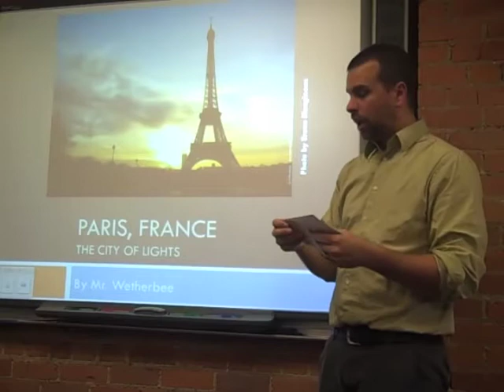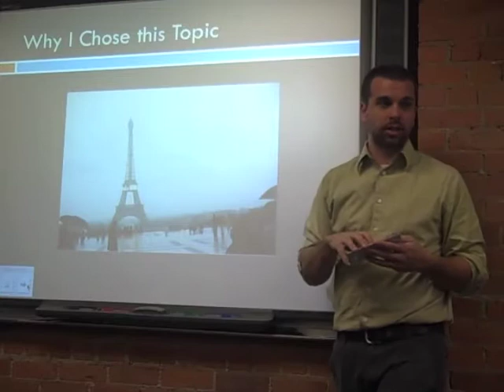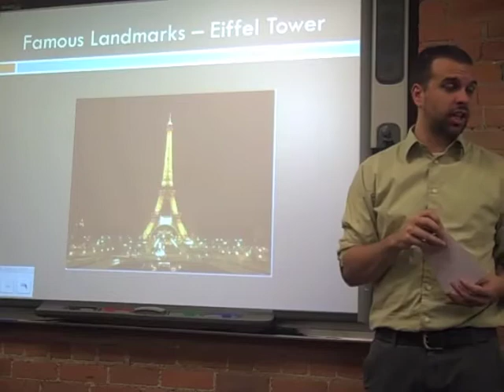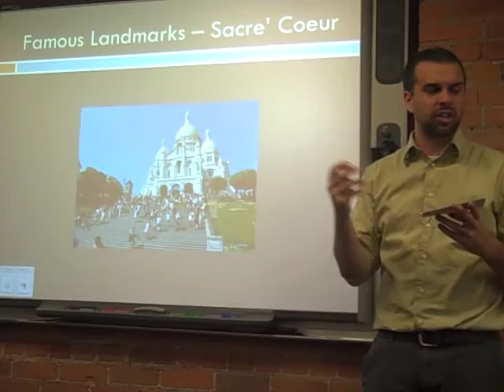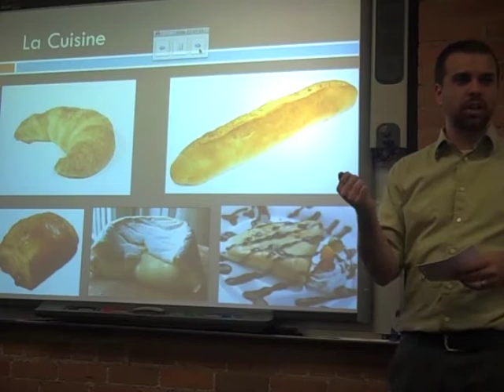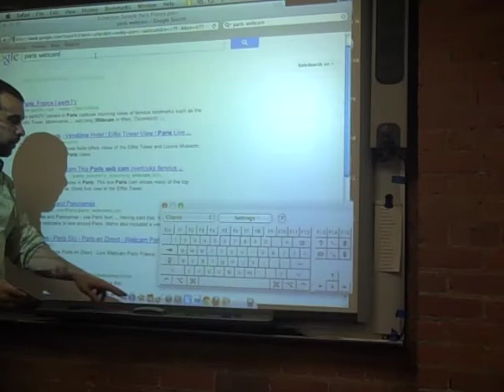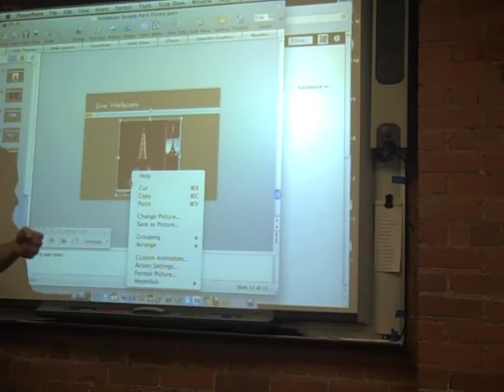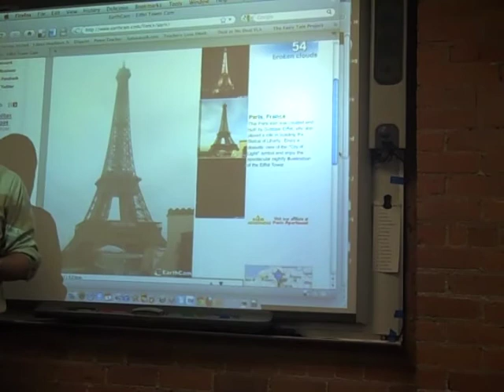Wetherbee Exhibition.m4v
Sample exhibition on Paris, France.